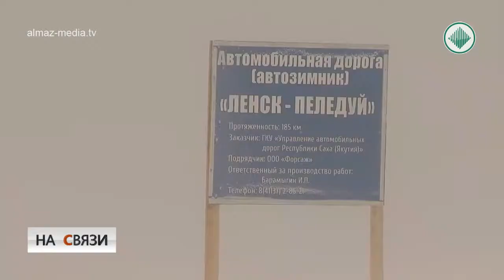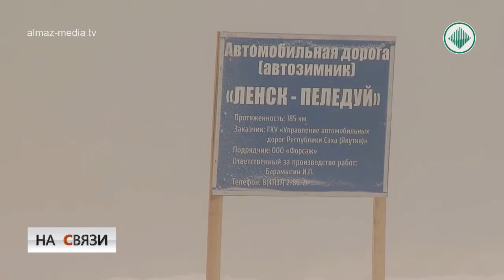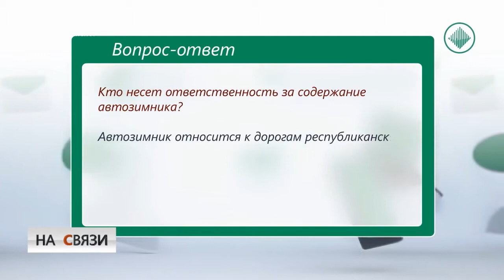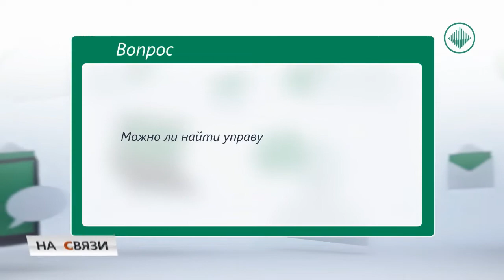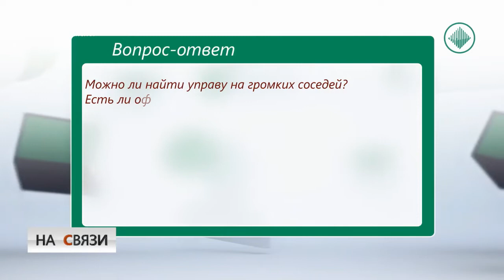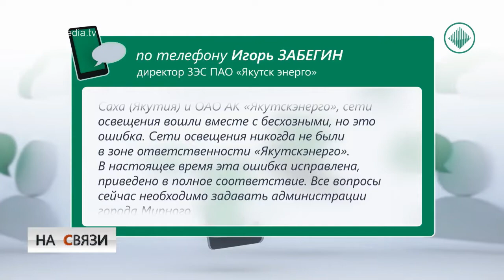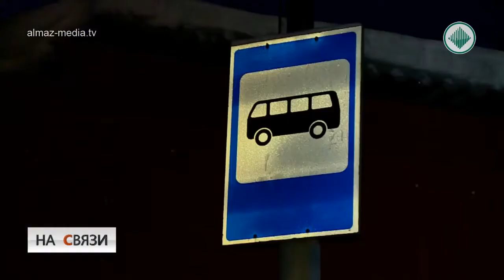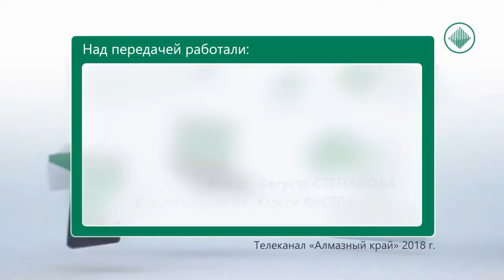На связи. Выпуск 34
В этом выпуске:
- не проехать, не пройти.  Поселки Ярославский, Хамра  и Пеледуй Ленского района остались без дорожного сообщения с районным центром.
- в доме поселился замечательный сосед.  Жители Мирного все чаще нарушают закон о тишине;
- территория тьмы. Жители заречного добиваются освещения улиц.